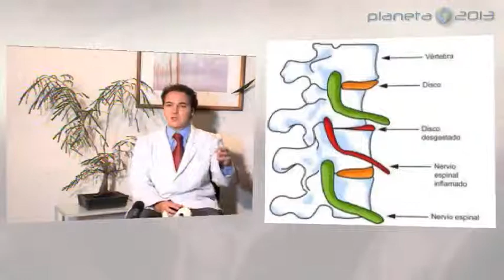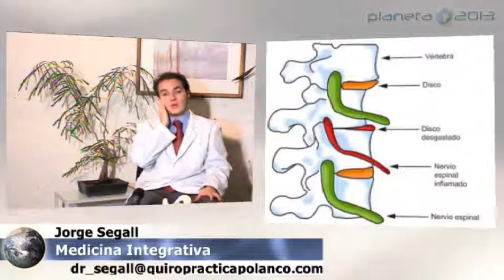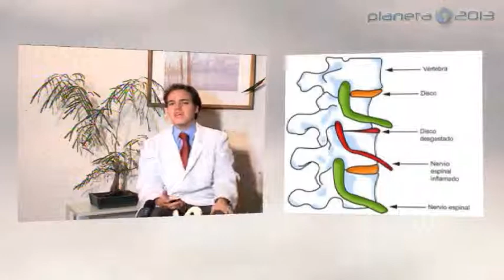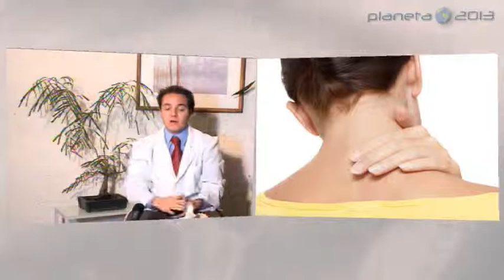Medicina Integrativa - Jorge Segall 29/10/2013 3/4